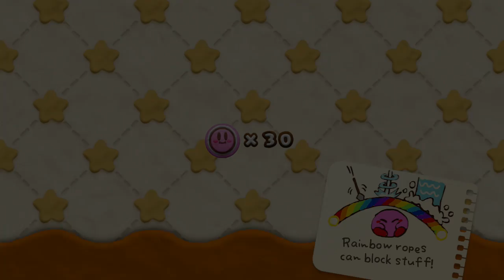Let's Play Kirby and The Rainbow Curse - Part 5 World 5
Sorry about taking so long to upload this, but I've been busy trying to work on some other videos that are supposed to be after I finish this let's play so I've been hard at work on those.

In this part we start and finish World 5. This world also features one of my least favorite bosses in the game again so the boss fight was really unfun for me. Either way I hope you enjoy watching this.